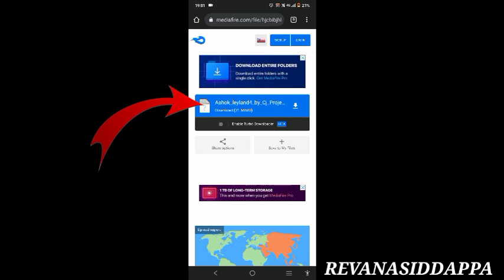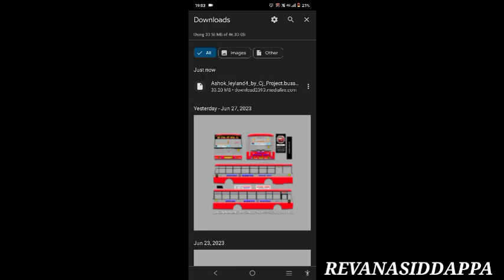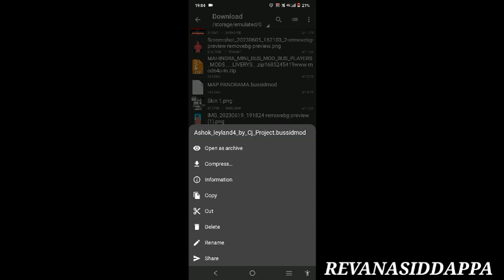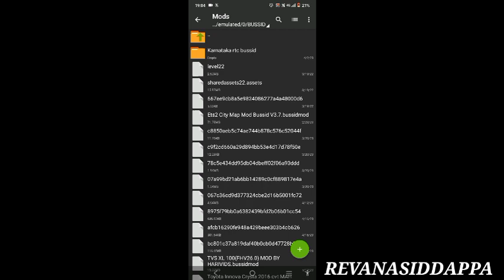🥳💐how to ksrtc bus mod download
credits::CJ PROJECT..☝️